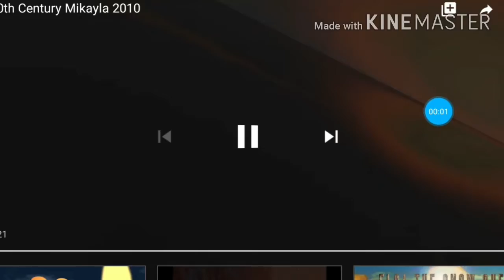20th Century Mikayla